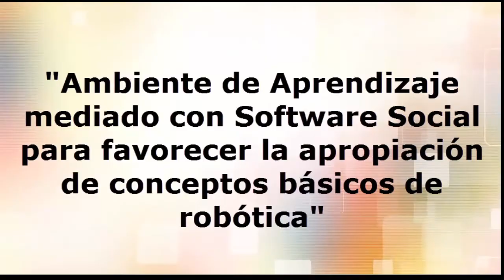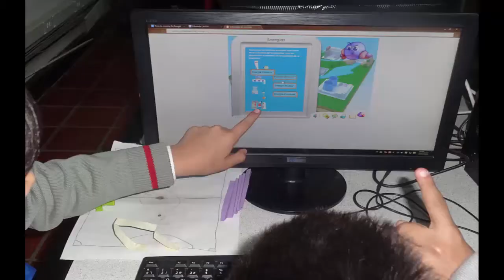Robótica para niños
Ambiente de aprendizaje mediado con Software Social para favorecer  la apropiación de conceptos básicos de la Robótica.